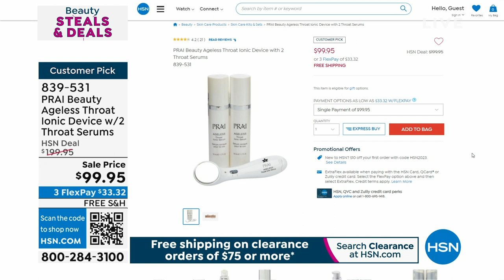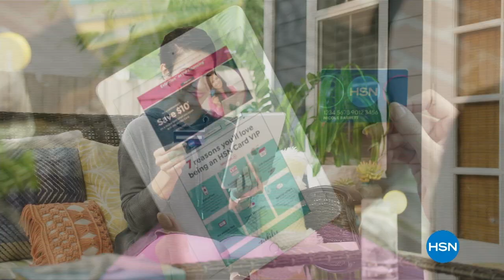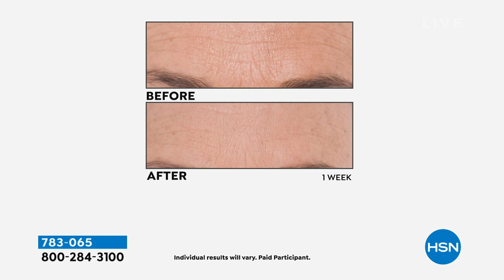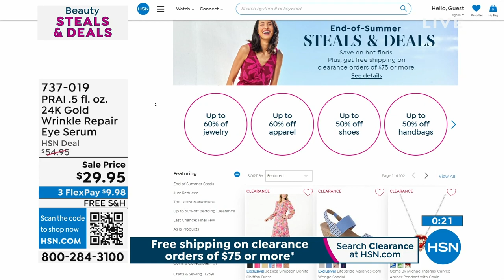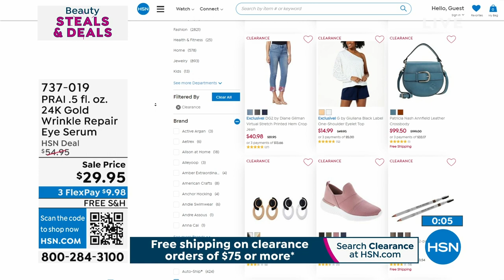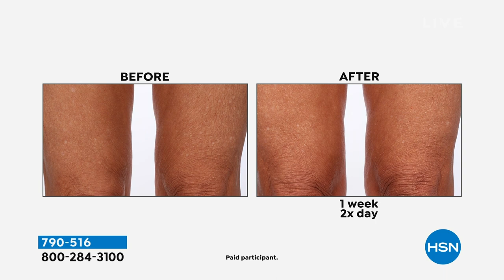HSN | PRAI Beauty Steals & Deals- All On Free Shipping 08.02.2023 - 01 AM